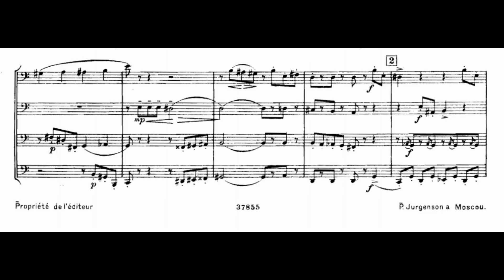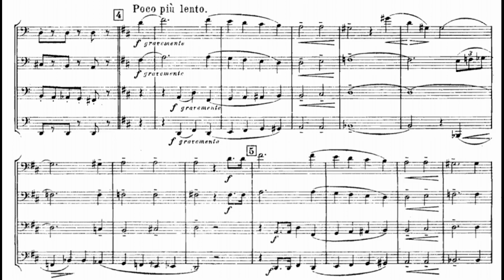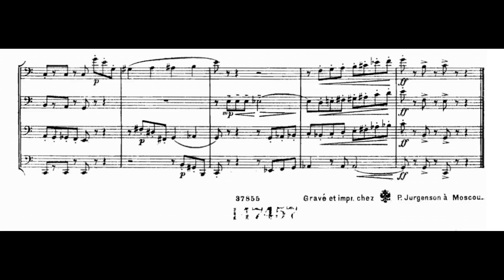Sergey Prokofiev: Scherzo humoristique, Op. 12b (1906-1913)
00:00 - I. Scherzo humoristique: Allegro
Ensemble: Swing Fagottett
Year of Recording: 2020
“Dating from the composer's student years, these miniatures find Prokofiev in a playful mood. The opening March, with its sharp rhythm and mocking melody, looks ahead to the famous March from The Love for Three Oranges (especially harmonically, with its odd oscillation between F minor and F-sharp minor), but this is a much lighter piece. Gavotte offers early evidence of Prokofiev's Neoclassical tendencies. This is not the same Gavotte he would use in his Classical Symphony; it is more traditional (yet rather comic), a vestige of an assignment for Liadov's composition class. Rigaudon, another nod to the eighteenth century, ranges more widely than the previous movement, but lacks the fluidity and affection of the more famous Rigaudon in Ravel's Le Tombeau de Couperin. Similarly, the Mazurka is even more halting than its rhythmic pattern requires. It's not at all Chopinesque; Prokofiev adopts a Medieval organum procedure with two harmonic parts, each moving in parallel fourths. The Capriccio has a sharp Neoclassical melodic line, rocking Alberti bass figures, and a two-part form with a recapitulation and a long coda derived from the bass line; the piece might almost be mistaken for Poulenc.

Legend carries no specific program. It begins with a quiet, tentative passage, a brief adagio interruption, then an answer to the opening material, all of which is repeated; next comes an Andante religioso section with its own rudimentary variations, then essentially a reverse of the first section. The Prelude, sometimes encountered in a transcription for harp ("Harp" is, in fact, its subtitle), is a rapid, sparkling, heavily figurated etude. The ABA- patterned Allemande returns to the Neoclassical approach of the Gavotte, now with a comically stomping rhythm (those oafish Germans ...) and a mildly grotesque atmosphere. Humorous Scherzo, with the notation "for four bassoons," is centered toward the low end of the keyboard, with a quick yet grumbling left-hand accompaniment. The brief trio section is comparatively placid and straightforward. The set concludes with another Scherzo, this one without an adjective. It's a vivacissimo perpetuum mobile in a breathtaking flurry of sixteenth notes, beginning pianissimo and building steadily to the sff finish." (James Reel)